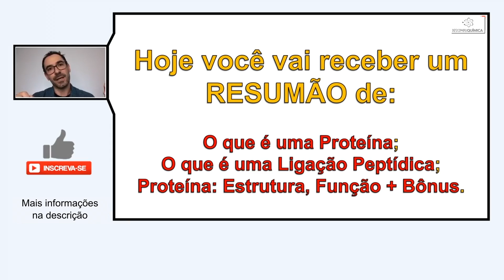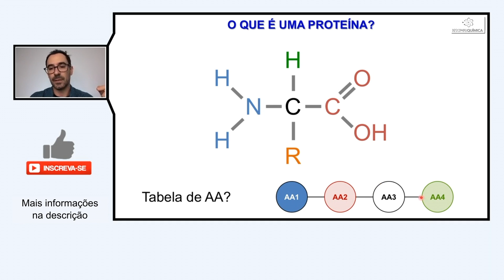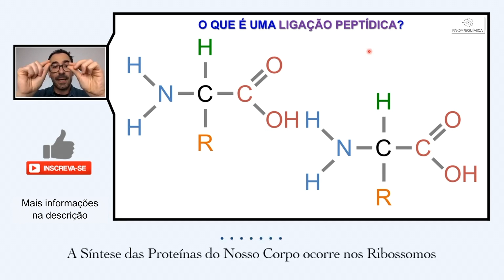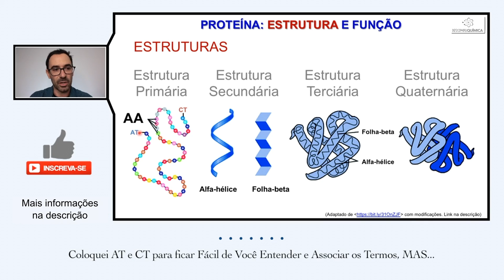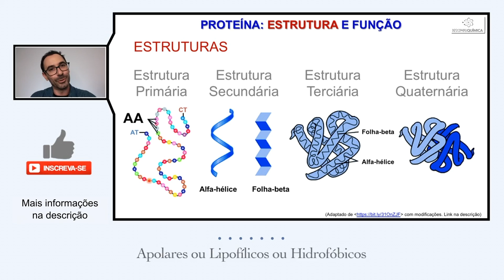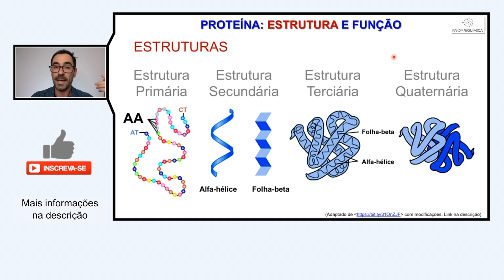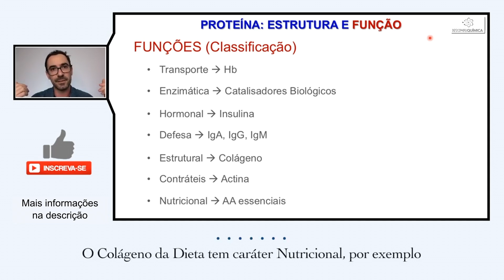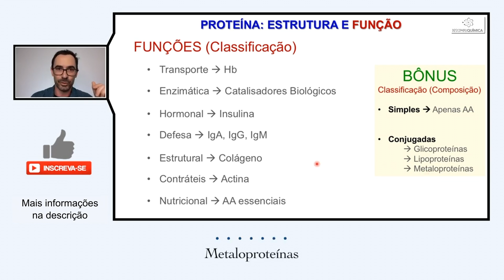PROTEÍNAS | Resumo de BIOQUÍMICA | Descompliquímica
Está estudando Química, Bioquímica para o ensino médio ou universidade (ensino superior)? Precisa aprender, de uma vez por todas, o que são PROTEÍNAS aminoácidos e MUITO MAIS neste RESUMO de BIOQUÍMICA? Por que muito mais? Abordo também Ligações Peptídicas, Estrutura e Função das Proteínas e ainda concluo a aula com um Bônus! Então esta outra aula de Química, mais especificamente, essa aula de Bioquímica, é para você, caro(a) Fissurado(a)!

Eu, Prof. Henrique R. Frigeri, fiz essa aula que funcionará para você como um Resumo RÁPIDO de BIOQUÍMICA, um Resumo de Proteínas, para lhe dar suporte em disciplinas não só de Química, mas também todas que usam Bioquímica como na área da saúde, como medicina, farmácia, biotecnologia, biologia e afins!

É importante também que você leia as outras informações na sequência, ok?

Link da Tabela de Aminoácidos que você encontra em um Livro de Bioquímica muito utilizado no ensino superior, o Princípios de Bioquímica de Lehninger!!! Essa referência também foi uma das que utilizei para a elaboração dessa aula para você!

Link da Figura Original (a do slide eu a traduzi)

***OBS: Seu Feedback, nos comentários, é importante!!! Isso porque me permitirá conhecer suas dificuldades, além de me estimular a criar mais vídeos para você e crescermos juntos!!!

Deixo aqui para você, também, vídeos do Canal que você também pode gostar👇🏼

⚫️ TT @descompliquimica.hrf

Muito obrigado a você que já:
✅ Participou deixando seu comentário ou deixou sua dúvida. Ela poderá virar tema de um próximo vídeo aqui no canal 🔥

Espero tê-lo(a) ajudado!!!
Tudo de Bom e Fique Bem!!!

Aqui, a Química é Descomplicada!